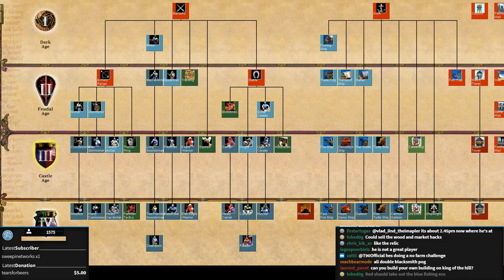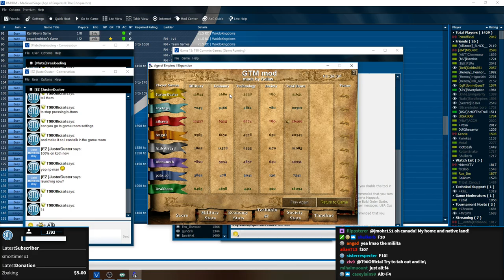Grand Theft Monument #2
You've seen it all before. The monument can be STOLEN! What will happen in this Episode of "Grand Theft Monument!"